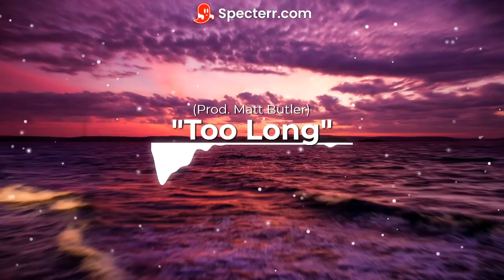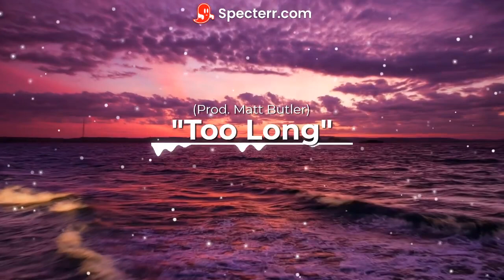[FREE] Cloud Rap Type Beat 2023 "Too Long" | Ambient Instrumental | Prod. Matt Butler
If you use this beat, tag me as the Producer (Prod. Matt Butler)